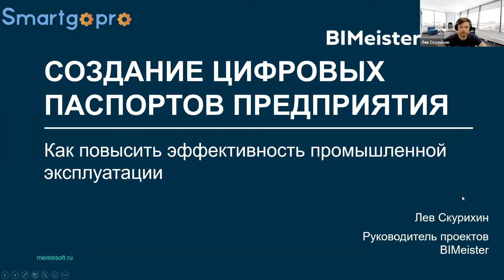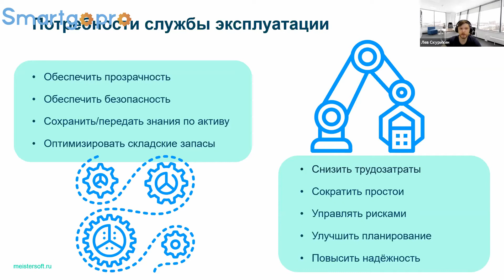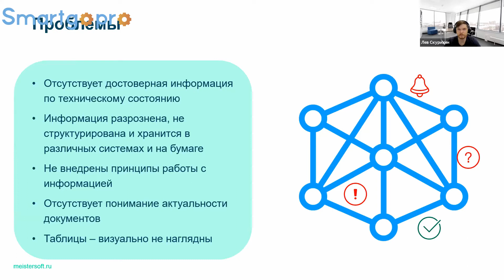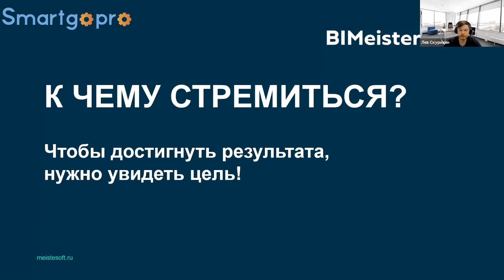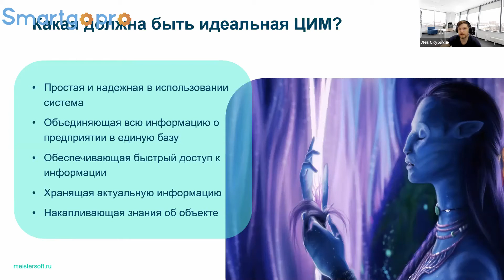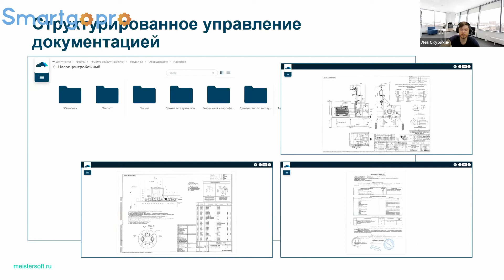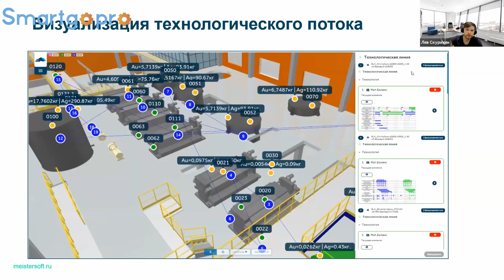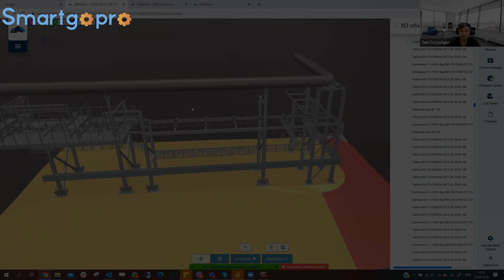КАК ПОВЫСИТЬ ЭФФЕКТИВНОСТЬ ПРОМЫШЛЕННОЙ ЭКСПЛУАТАЦИИ, ИСПОЛЬЗУЯ ЦИФРОВУЮ ИНФОРМАЦИОННУЮ МОДЕЛЬ.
7 Спикер:
Лев Скурихин, руководитель проектов, BIMeister